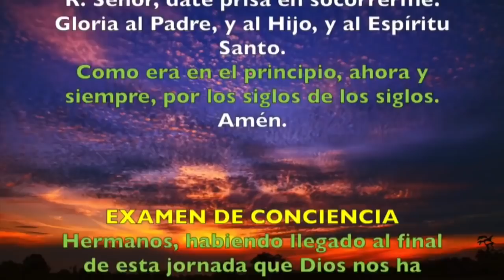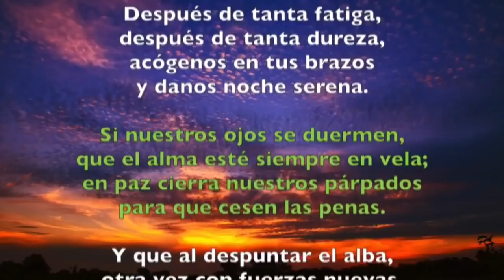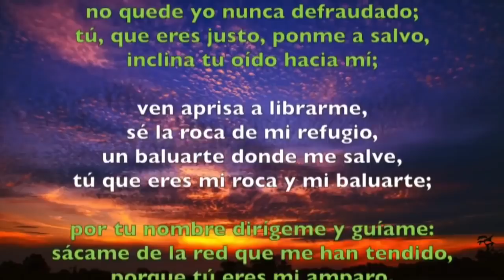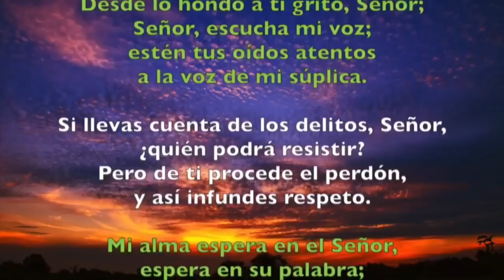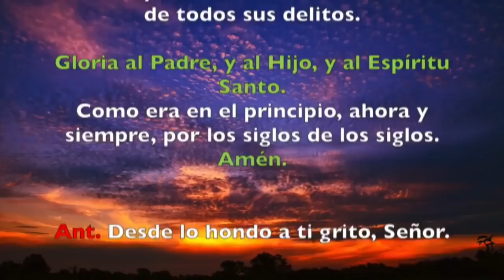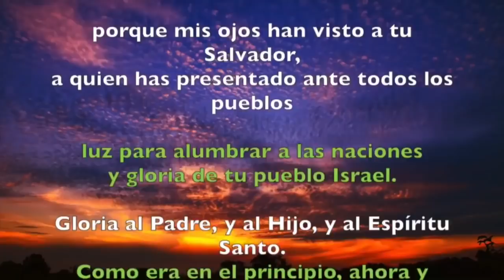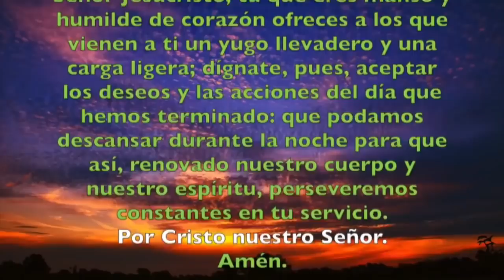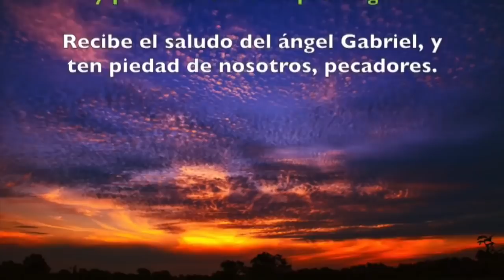Oración de la noche (Completas), MIERCOLES 30 DE ENERO 2019 | Padre Sam